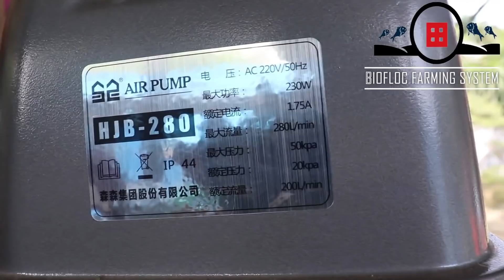Biofloc Air Pump Setup || বায়োফ্লক এয়ার পাম্প || Biofloc Fish Farming System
Biofloc Air Pump Setup || মাছ চাষের নতুন প্রযুক্তি ‘বায়োফ্লক || Biofloc Fish Farming System
☘️ ☘️ বায়োফ্লক ও পুকুরে মাছ চাষের এর  সকল মিটার , তারপুলিন, পন্ডলাইনার ও এয়ারেটর সহ সকল পণ্য সুলভ মূল্যে বিশ্বস্থতার সাথে দেশের সর্বত্র সরবরাহ করা হয়। প্রোডাক্ট অর্ডার করতে ফোন দিন  অথবা সরাসরি অফিসে এসে  নিতে পারেন।
অফিসের ঠিকানাঃ সোরাফ প্লাজা(২য় তলা), কালীতলা (কলেজ রোড) বগুড়া।
যোগাযোগঃ  ০১৭১৯৪০৪৭৪০ ( সকাল ১০.০০ - রাত ৮.০০)
☀️☀️বায়োফ্লক বা রেসওয়ে প্রজেক্ট, দক্ষ টিম দ্বারা সারা দেশে সেটআপ করে দেওয়া হয়।
যোগাযোগঃ ০১৮৪১৪০৪৭৪১
☘️ ☘️ প্রতি শুক্রবার ও শনিবার বায়োফ্লক, রেসওয়ে ও প্রযুক্তি নির্ভর পুকুরে  মাছ চাষ বিষয়ক দুই দিন ব্যাপী হাতে কলমে প্রশিক্ষণ কার্যক্রম অনুষ্ঠিত হয়(আবাসিক, থাকা খাওয়ার সুব্যবস্থা আছে, প্রশিক্ষণে অংশগ্রহণ করতে যোগাযোগ করুনঃ  ০১৭১৯৪০৪৭৪০ , ০১৮৪১৪০৪৭৪১
☀️☀️ উৎকৃষ্ট মানের প্রায় সব ধরনের মাছের পোনা দেশের সর্বত্র হোম ডেলিভারি দেওয়া হয়। যোগাযোগ করুনঃ ০১৬৮৫৫৮৭৩৪৮
স্থানঃ  চাঁপাপুর, আদমদিঘি, বগুড়া। ( ঢাকা থেকে আসা নওগাঁর বাসে চড়বেন, নামবেন চৌমুহনী, সেখান থেকে অটো রিক্সা করে চাঁপাপুর আসবেন।)
বহুমুখি কৃষি কৌশল ও প্রযুক্তি গবেষণার অংশ হিসেবে শুরু হয় রিসার্কুলেটিং অ্যাকুয়াকালচার সিস্টেম বা রাস পদ্ধতির মাছ চাষ। কিন্তু বর্তমানে বর্জ্য থেকেই খাদ্য তৈরি করে মাছকে খাওয়ানোর অভিনব প্রযুক্তির উদ্ভাবন হয়েছে। নতুন এই পদ্ধতি অনেক বেশি সম্ভাবনাময় ও লাভজনক।  তুলনামূলক অল্প বিনিয়োগে বিজ্ঞানসম্মত এই পদ্ধতি আকৃষ্ট করতে পারে নতুন উদ্যোক্তাদের।

বায়োফ্লক কি?
বায়োফ্লোক প্রযুক্তি মাছ চাষের একটি টেকসই এবং পরিবেশগতভাবে বন্ধুত্বপূর্ণ পদ্ধতি৷ যা জলের গুনমান এবং ক্ষতিকারক রোগ সৃষ্টিকারী জীবাণু নিয়ন্ত্রণ করে৷ জলীয় খামার ব্যবস্থার জন্য মাইক্রোবায়াল প্রোটিন খাদ্য হিসেবে সরবরাহ করে। বায়োফ্লোক প্রযুক্তির মূলত বর্জ্য পুষ্টির পুর্নব্যবহারযোগ্য নীতি৷ বিশেষ করে নাইট্রোজেন, মাইক্রোবায়াল জৈব বস্তুপুঞ্জের মধ্যে খাবারের খরচ কমাতে এবং মাছের দেহের রোগ প্রতিরোধ ক্ষমতা বাড়াতে ‘বায়োফ্লক’ প্রযুক্তি যুগান্তকারী ভূমিকা পালন করবে।’
রাস সিস্টেমের সাথে বায়োফ্লকের পার্থক্য কি?
রাস সিস্টেমে খরচ অনেক বেশি এটা হল প্রথম কথা। অনেকের পুকুর নেই,কিন্তু মাছ চাষের শখ বা ইচ্ছা আছে,তারা রাস সিস্টেমে মাছ চাষ করার কথা চিন্তা করতেই পারেন। তবে এক্ষেত্রে যাদের পর্যাপ্ত মানি আছে রাস সিস্টেম তাদের জন্য। পক্ষান্তরে বায়োফ্লকে খরচ খুবই কম,যদি রাস সিস্টেমের সাথে তুলনা করা হয়। শতকরা ৮০ ভাগ খরচ কম লাগে বায়োফ্লকে। রাস সিস্টেমে মাছের খাওয়ার অবশিস্টাংশ একটি পাইপ দিয়ে বের করে প্রথম মেকানিকেল ফিল্টারে নেয়া হয়,এরপর সেখানে থেকে বায়োফিল্টারে নিয়ে আবার চাষ ট্যাংকে আনা হয়। পক্ষান্তরে,বায়োফ্লক সিস্টেমে কোন ফিল্টারের দরকার হয়না। বায়োফ্লক সিস্টেমে বায়োফ্লক আসলে একধরণের উন্নতমানের ব্যকটেরিয়া। এটা মাছের উচ্ছিস্ট দুষিত অংশকে কনভার্ট করে প্রোটিন তৈরী করে দেয়। তবে বায়োফ্লক সিস্টেমে ১৫ দিন পর পর ১০ ভাগ পানি বের করে দিতে হয়। রাস সিস্টেমে অনেক মেশিনারীজ প্রয়োজন পড়ে, কিন্তু বায়োফ্লকে শুধুমাত্র এয়ার ব্লাউয়ার চালাতে হয়।

বায়োফ্লক ফার্মিং সিস্টেম (Biofloc Farming System)